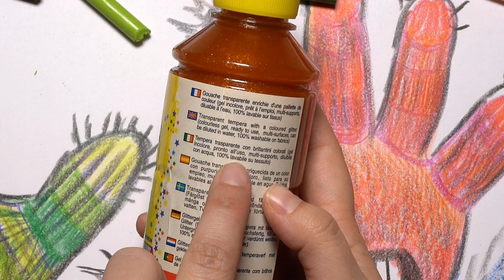Trasforma le tue MANI in DUE MOSTRI!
Ciao piccoli artisti! Oggi vi faremo vedere come le vostre mani potrebbero diventare due spaventosi mostri!

Ecco i materiali che vi occorreranno:
1.- Pastelli a cera
2.- Foglio bianco di carta (Formato A3 o A4)
3.- Le vostre mani
4.- La vostra creatività

Avete tutto?
Pastelli alla mano, pronti e via!

Produzione e montaggio video:
Gabriel Vitale

Musica Intro
Banjo Short di Audionautix è un brano concesso in uso tramite licenza Creative Commons Attribuzione 4.0.